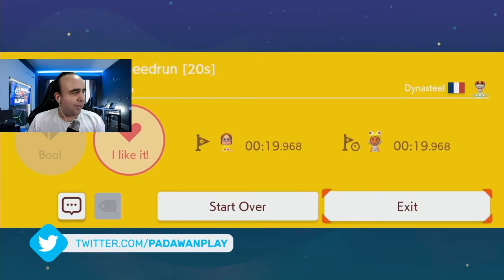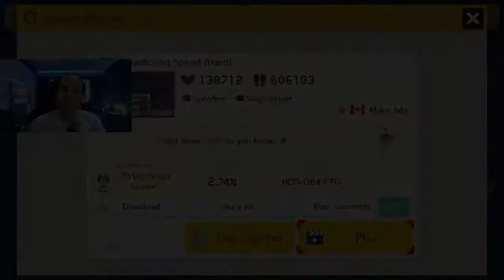AS MELHORES FASES DE SUPER MARIO MAKER 2 - SPEED RUN - PARTE 1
Fiz um compilado com as 10 melhores fases Speed Run de Super Mario Maker 2 do Nintendo Switch.
Espero que você goste.  São 3 vídeos, este é a parte 1.